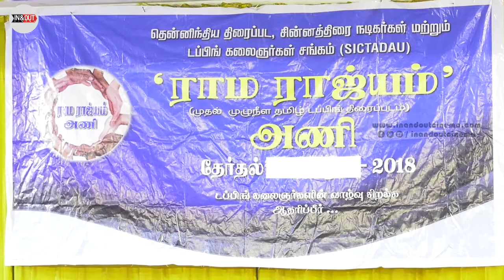டப்பிங் யூனியனில் ஊழல்!! ஆதாரத்துடன் நிருபித்த ராம ராஜ்யம் டீம்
டப்பிங் யூனியனில் ஊழல் நடப்பதை ஆதாரத்துடன் நிருபித்த ராம ராஜ்யம் டீம்

USE CODE – INANDOUTCINEMA and Get Flat Rs.50 Discount on Movie Ticket Booking

T&C:
1. Use code to get flat Rs.50 discount on your 1st booking (new customers)
2. Offer valid only on transactions with minimum two tickets
3. Offer valid only on transactions with cumulative ticket price greater than Rs.250
4. Discount will be applied only on the ticket price
5. Offer is valid till 31st Mar, 2018